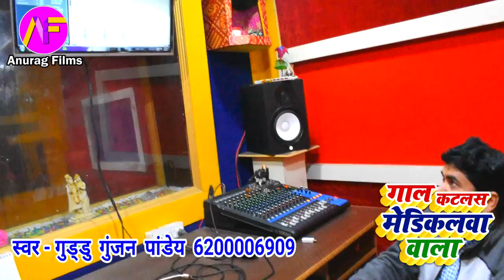गाल कटलस मेडिकलवा वाला - Khesari Lal Yadav को भुलजाएँगे ये गाना सुनने के बाद - Guddu Gunjan Panday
Album :-  गाल कटलस मेडिकलवा वाला
► Song :- गाल कटलस मेडिकलवा वाला
► Singer :- Guddu Gunjan Panday 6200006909
► Lyrics :-  Vijay Bawali
► Recording :- Anurag Studio Naya Bhojpur 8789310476
► Label / Company :- Anurag Films 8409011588